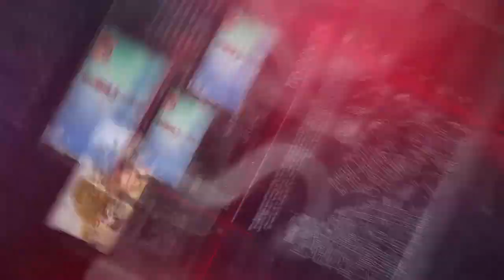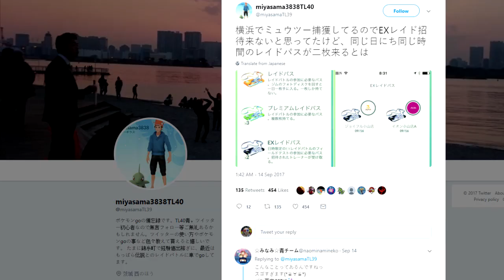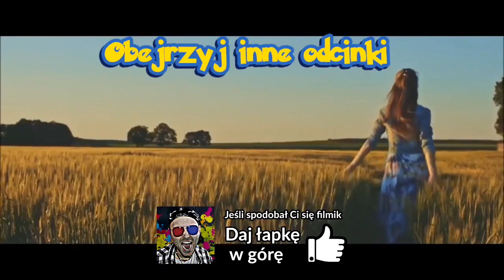WSZYSTKO CO WIEMY O MEWTWO NA EX RAIDACH W POKEMON GO! JAK WYGLĄDA SAFARI ZONE W EUROPIE?